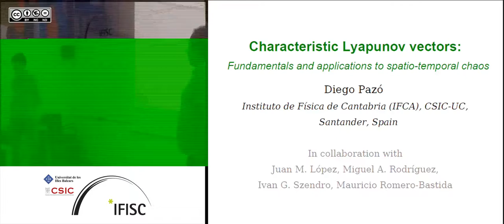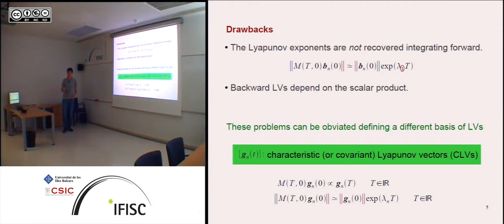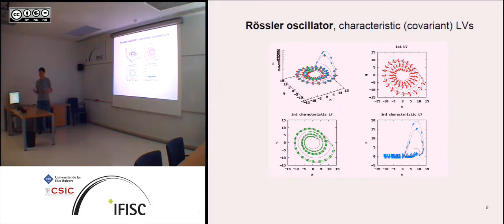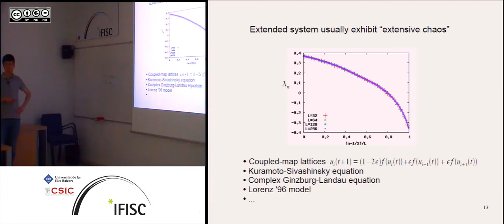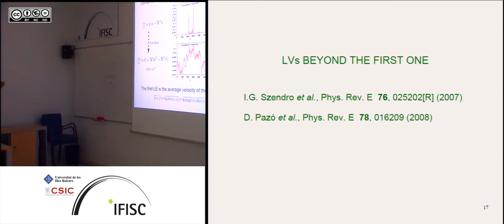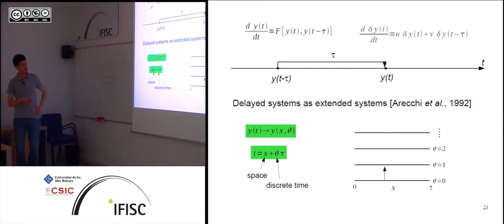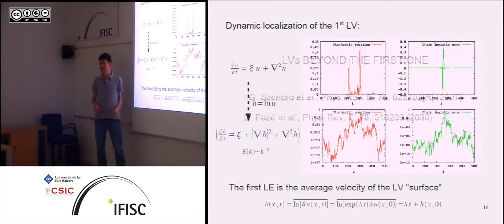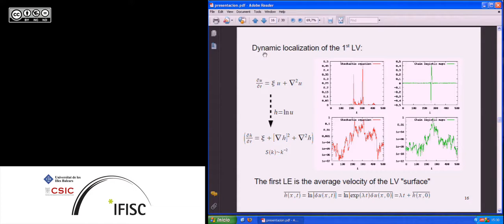Characteristic (or covariant) Lyapunov vectors: fundamentals and applications to spatio-tempora...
- By: Diego Pazó, IFCA (CSIC-UIB), Santander
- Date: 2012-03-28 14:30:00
- Description: Characteristic Lyapunov vectors (CLVs) carry the information of the
tangent dynamics of a system: they are intrinsic, independent of the
scalar product, and covariant under time evolution. However, until
recently, it was not known how to compute CLVs efficiently in large
systems. In this talk I will review the methods recently available
to compute CLVs as well as the applications of these vectors to a
variety of practical and theoretical problems.